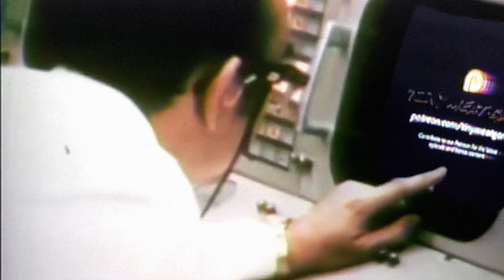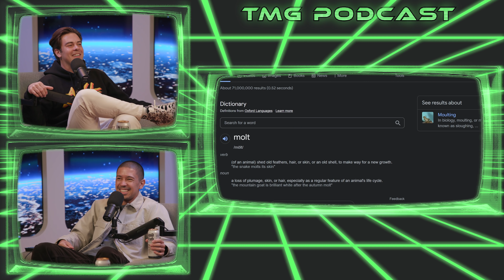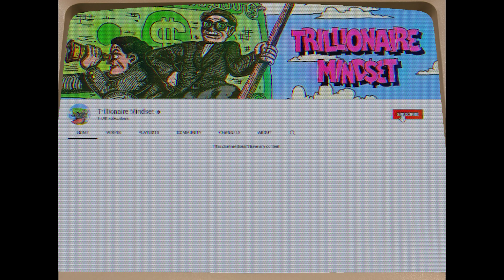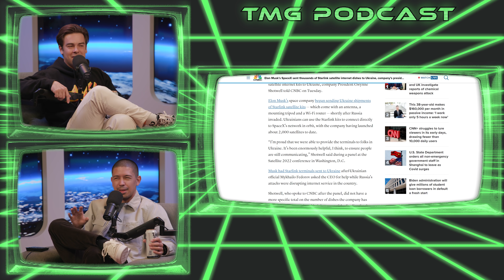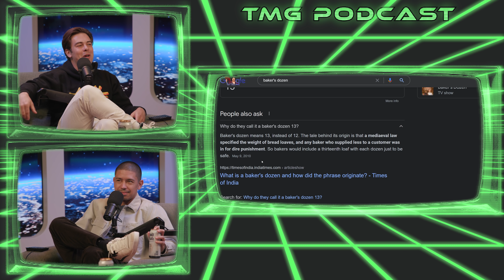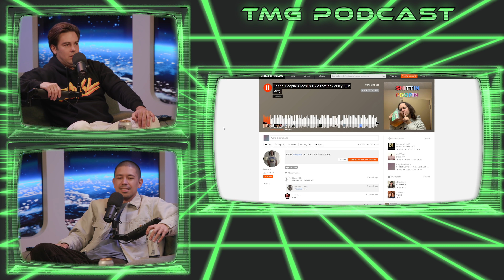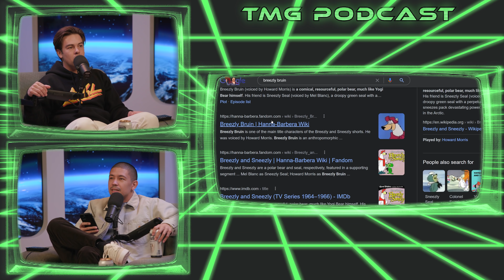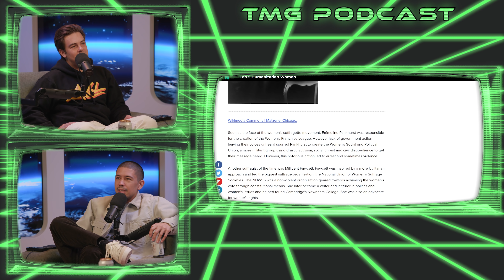Episode 235 - Kim Kardashian and Pete Davidson's New Friends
Cody is huge!! This week Cody and Noel discuss their recent trips to San Jose and Palm Springs, what’s new in music, and Pete Davidson’s double date with Jeff Bezos.